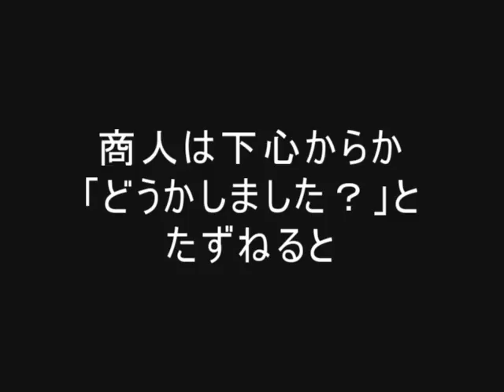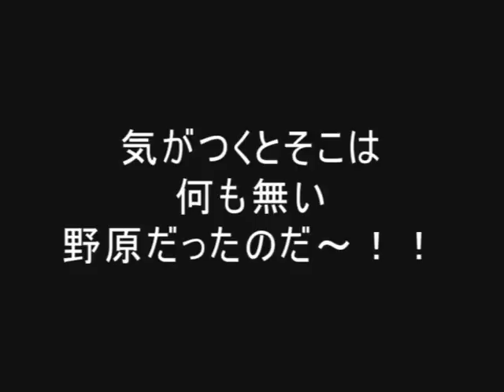日本妖怪図鑑９【のっぺらぼう】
日本の妖怪を自分なりの解釈とかってな創造で
図鑑にしてみました